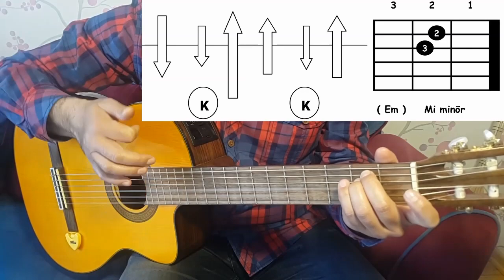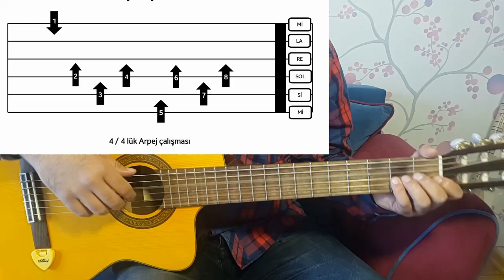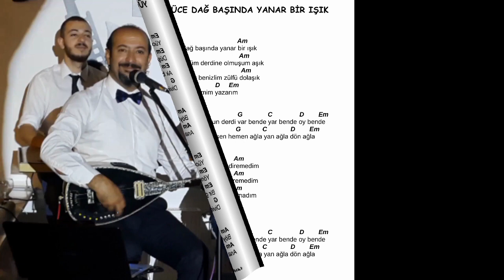Gitar 15.Ders-Yüce Dağ Başında Yanar Bir Işık Gitarla Nasıl Çalınır ve Söylenir?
19 Nisan 2019 - İstek üzerine.